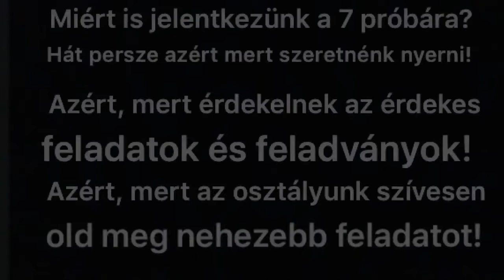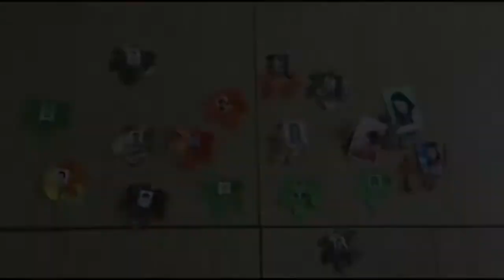Kisalföld 7próba - Gárdonyi Géza Általános Iskola 7/c